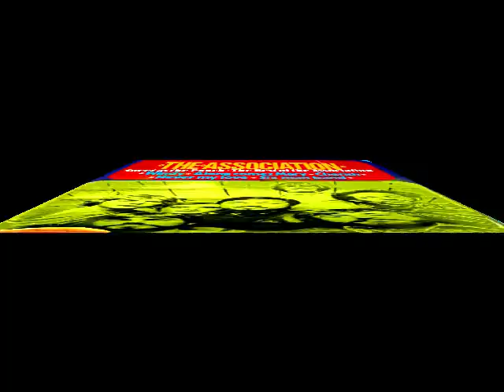THE ASSOCIATION SWEET AS THE PUNCH COME ON IN TRACK 1